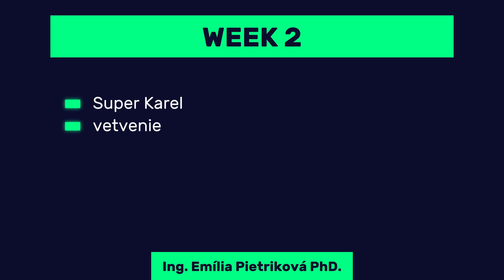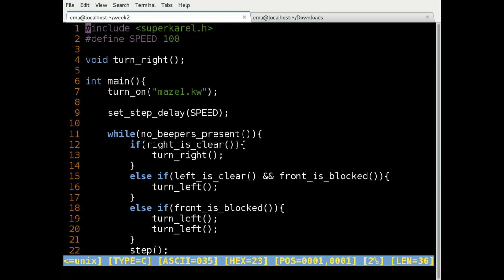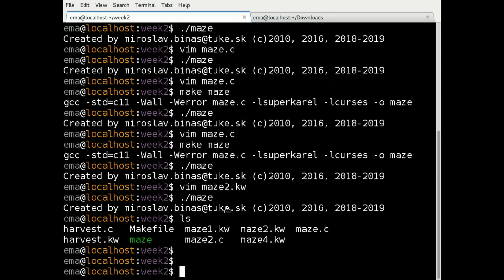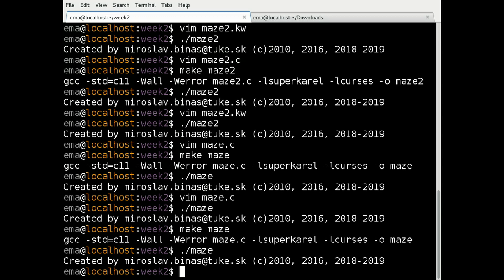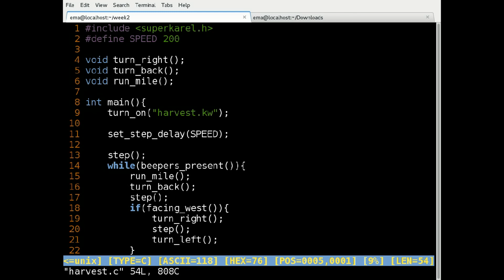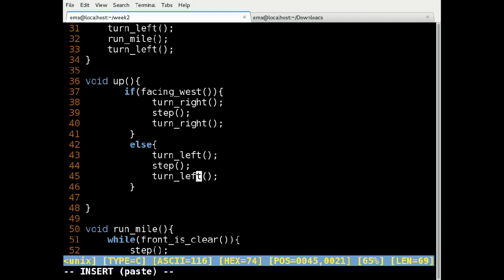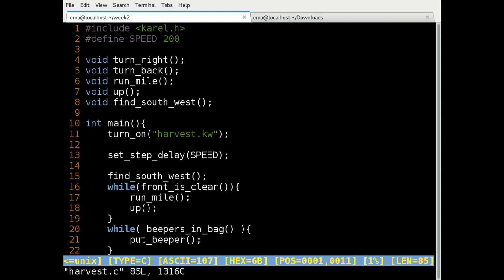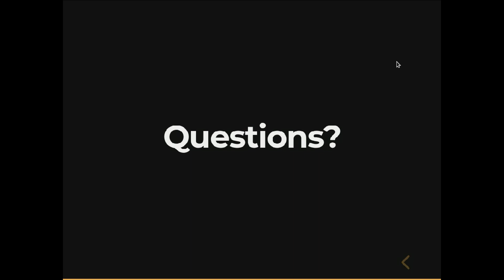ZAP - Prednáška č. 2 | Week 2 (2019/2020)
Základy algoritmizácie a programovania - KPI FEI TUKE

Prednáška č. 2, 2019/2020 - Ing. Emília Pietriková, PhD.

Obsah:
- Super Karel
- vetvenie
- if, if/else
- iterácia a cyklus
- while, do-while
- maze & harvest problem